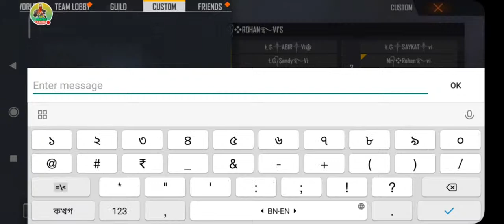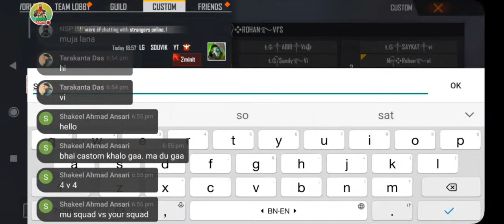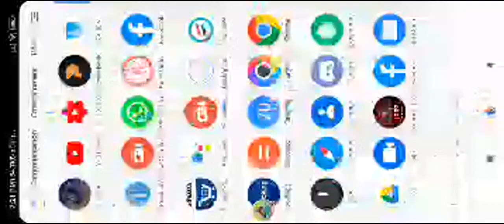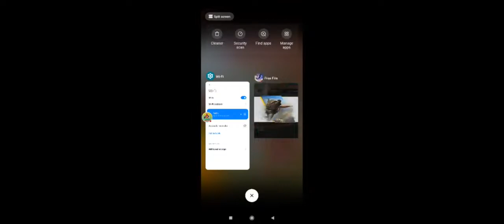4 Vs 4 Funny🤣😝😜Custom 👀👉GAMPLAY ll Garena Free Fire🔥🔥